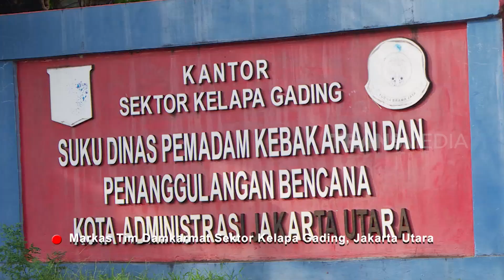Semboyan Tim Damkar Pantang Pulang Sebelum Padam | OMG!! (12/05/22)